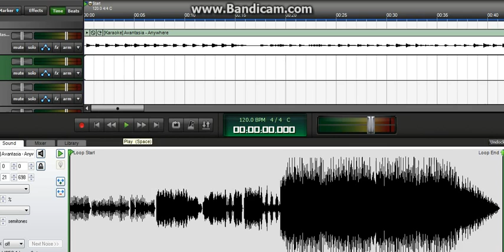DaliboR-AvanTasiA-Anywhere (cover by me)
This is my cover for Avantasia-Anywhere...
So...
Enjoy! :) \m/ !